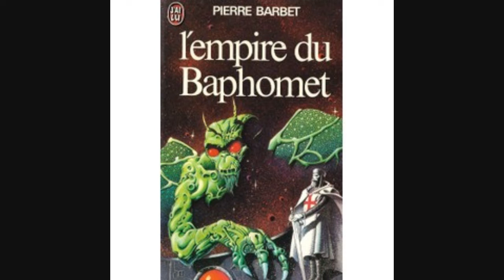N° 194 - L'empire du Baphomet - Pierre Barbet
L'empire du Baphomet - Pierre Barbet